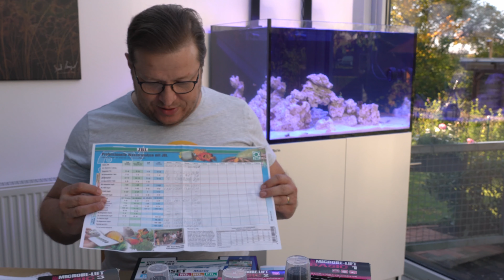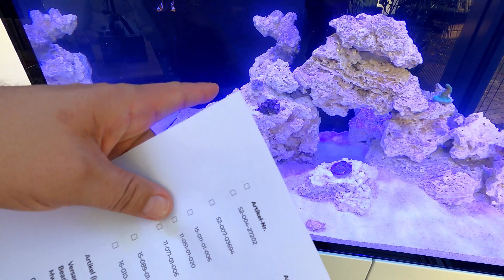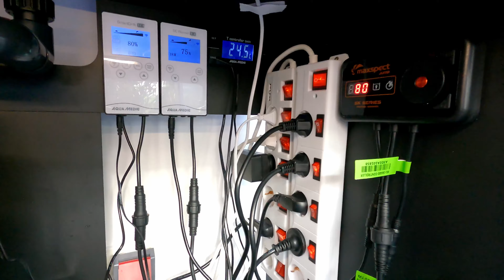Teil5. Die erste Wasserstandsmeldung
Wir starten ein Familienprojekt. Meine Familie wünscht sich ein Meerwasseraquarium. Nach demokratischem Abstimmen wird das Projekt nun gestartet. Ihr könnt dieses Projekt von Anfang an begleiten.

Die Aquariumtechnik bei Amazon
Maxspect Jump MJ-SK400 Skimmer
Red Sea ReefLED 90
Aqua Medic SmartDrift 11.1
Aqua Medic DC Runner 3.3
Aqua Medic Platinum line Plus
MICROBE-LIFT Coral Food SPS
Silbermann Ocean White Sand
Dupla Marin 81431 Premium Reef Salt
ARKA Aquatics MRRMIX myReef-Rocks
Salzgehalt Refraktometer
JBL Wassertest-Koffer

Microbe-Lift Nit Out 2
Microbe-Lift SPecial Blend
Microbe-Lift Gel Filter
Microbe Calzium
Microbi-Lift Magnesium
Microbi-Lift Carbonat

Tunze Scheibenreiniger long

Mein technische Ausstattung
Kamera Sony
Rode Wireless Go Compact
Lavelier Mikrofon von Rode
Festes Mikrofon
Stativ Manfroto
GoPro Kamera